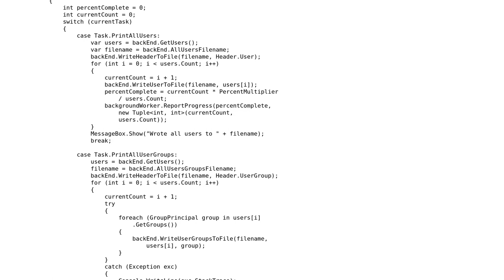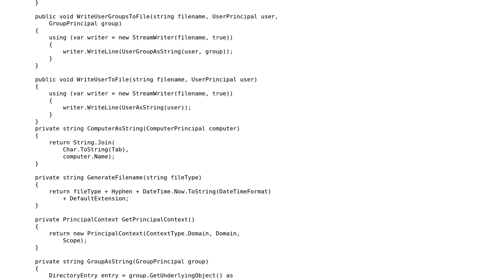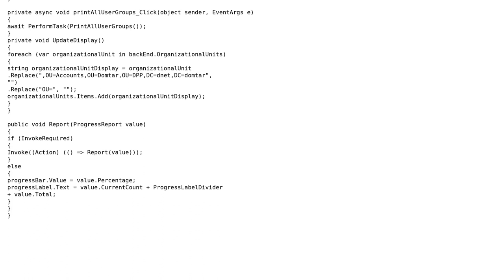Code Review: Active Directory Query Application - Take 2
With thanks & praise to God, and with thanks to the many people who have made this project possible! | Content (except music & images) licensed under CC BY-SA | Music | Images & others | With thanks to user Michael Brandon Morris user Bruno Costa and the Stack Exchange Network Trademarks are property of their respective owners. You are responsible for your own actions.